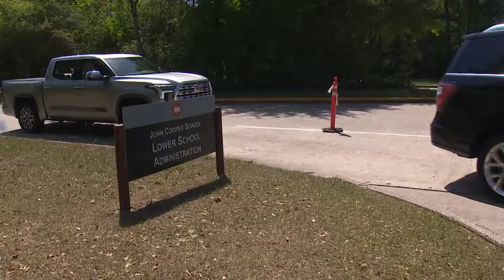Making the Most of the Morning Commute | The John Cooper School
The Gardner Family is new to The John Cooper School. They are finding ways to maximize family bonding time and make the most of their morning commute. Each day, as they approach school, they each guess what kind of hat the school crossing guard is wearing. You won't believe the crossing guard owns nearly 360 hats -- one for each day of the year!

“The best part of my day is when someone says it puts a smile on their face. That makes my job all worth it,” said Steve Hon, Security Coordinator for The John Cooper School.